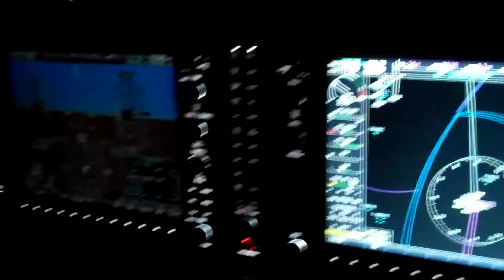Cessna 172 Final approach & Landing, North Perry (KHWO)